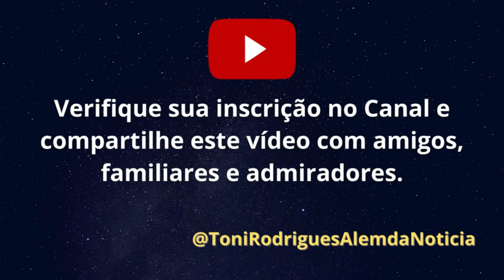Cheias em Teresina (PI) - Todos prometem e ninguém tem razão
Em nosso ví­deo de hoje: Cheias em Teresina (PI) - Todos prometem e ninguém tem razão, deixe os seus comentários. Notícias, comentários e editoriais. Jornalismo e liberdade de expressão. Informações do Piauí­, do Nordeste e do Brasil. Toni Rodrigues Além da Notícia. Obrigado e vamos adiante.